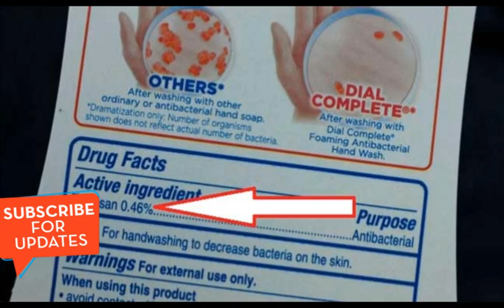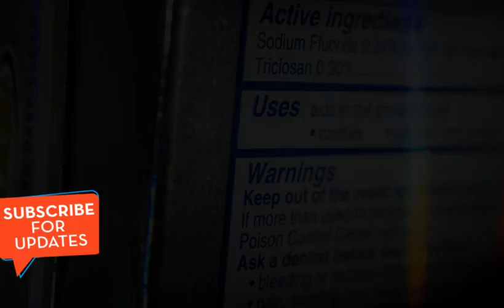A Chemical in the Colgate Toothpaste Can Lead to Cancer | ALL ABOUT YOUR HEALTH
A Chemical in the Colgate Toothpaste Can Lead to Cancer.
| ALL ABOUT YOUR HEALTH

chemical in colgate
chemical in colgate linked to cancer
colgate toothpaste cancer causing ingredients
colgate total toothpaste cancer